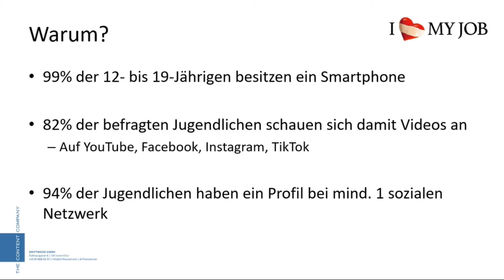Online Weiterbildung für Spitex und Pflegeheime GR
Aufgrund der Covid-Verordnungen des Bundes hat Driftwood The Content Company eine geplante Weiterbildungsreihe für Angestellte der Spitex und der Pflegeheime Graubünden kurzerhand online abgehalten. Live mit Rückkanal um einen möglichst direkten Kontakt zur Zuhörerschaft zu halten.

Herbst 2020